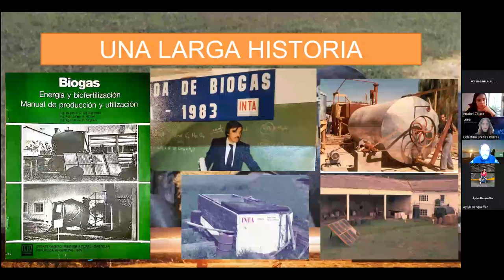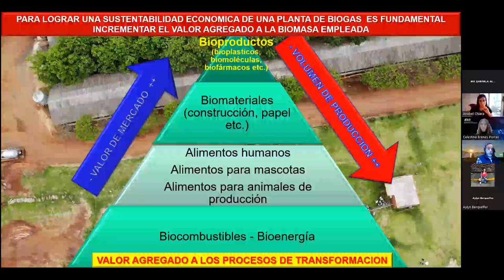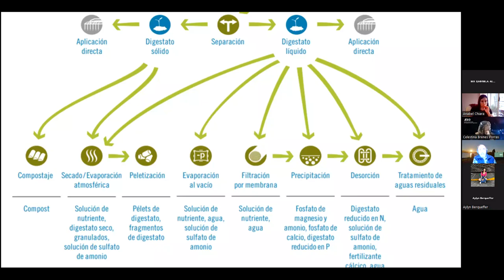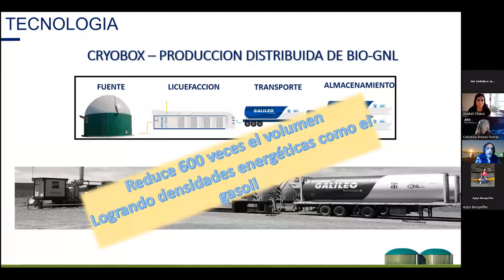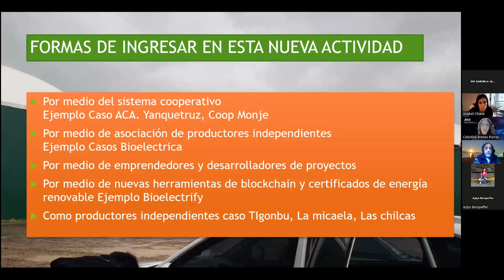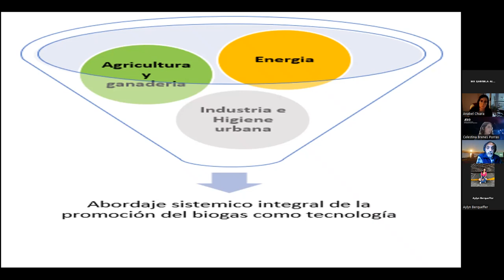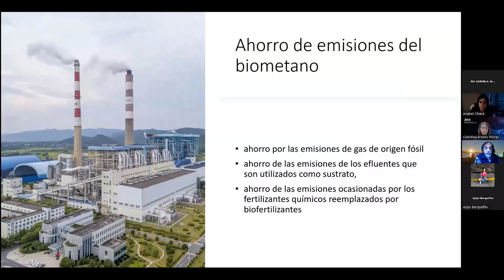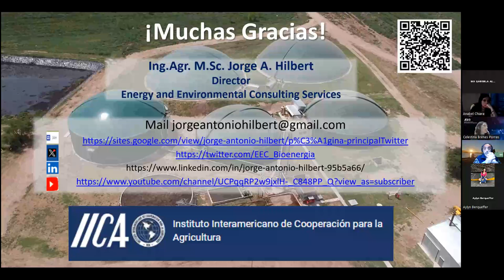Módulo V -Políticas públicas en la biodigestión